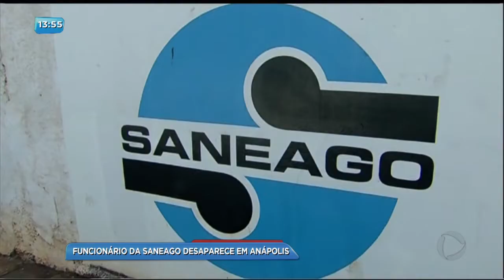BG - Funcionário da SANEAGO desaparece em Anápolis - 16-10-2017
Mistério em Anápolis. Funcionário da SANEAGO sai para trabalhar e desaparece.